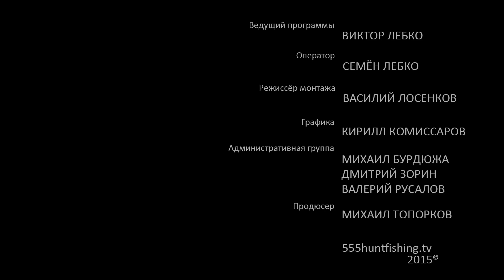Новые оснастки для ловли окуня.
В спиннинговой ловле большое количество оснасток для ловли хищной рыбы, в основном они подходят для ловли такой рыбы как окунь. В нашей передаче мы представим вашему вниманию еще несколько новых оснасток для ловли этой рыбы.

Об окуне...